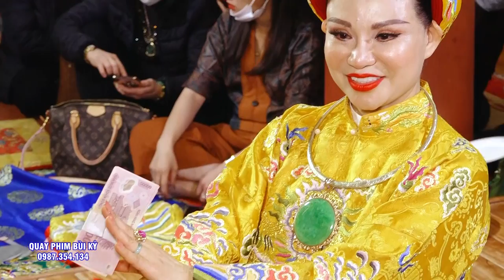Tuyệt Trần - Đồng Đền Thủ Nhang Quốc Mẫu Tây Thiên ( Đền Hạ ) Loan Giá Quả Thật Không Gì Sánh Bằng